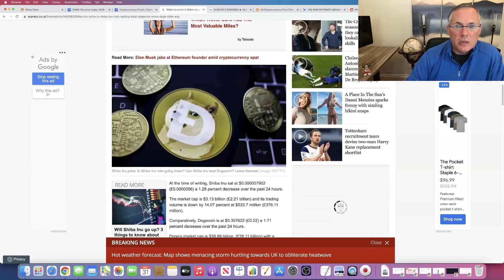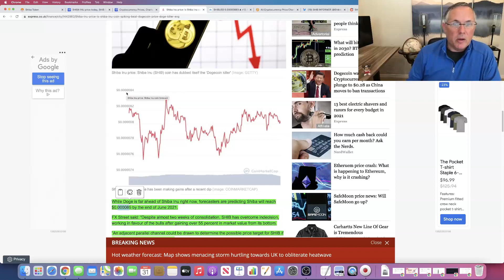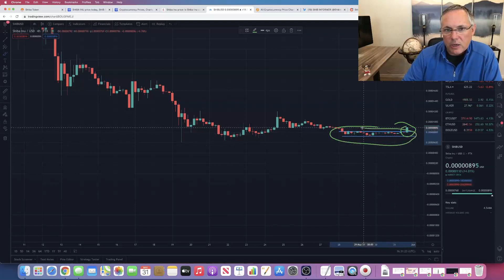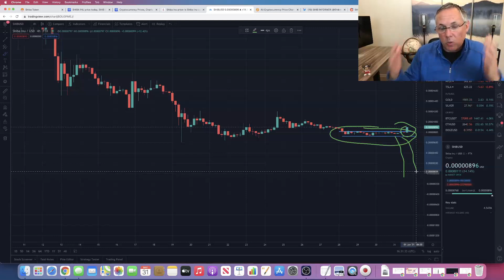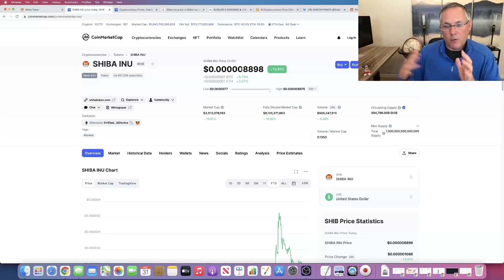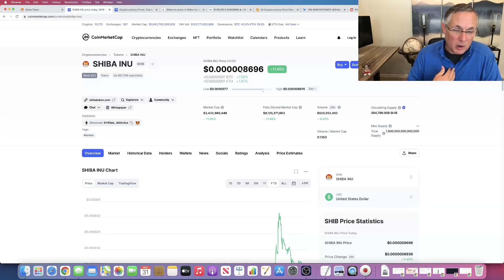SHOULD YOU BUY SHIBA INU COIN? AN HONEST DISCUSSION - YOU NEED TO SEE THIS!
SHOULD YOU BUY SHIBA INU COIN? AN HONEST DISCUSSION - YOU NEED TO SEE THIS!  Shiba Inu is on the rise (it has risen over 10% in the last 24 hours)!  In this Shiba Inu coin news update today video I will be covering whether or not Shiba Inu is a good coin to buy or not.  If you are a SHIB HOLDER - you need to see this.  If you are thinking about buying Shiba Inu coin - you need to see this.  So, if you are trying to figure out what all of this hype around Shiba Inu Coin is - then you are in the right place.  Do you want to know the latest Shiba Coin info?  What is the latest about Shiba Inu?  Is Shiba Inu coin a scam?  Is ShibaSwap coming?  We will cover all of this and more in this Shiba Inu video.  Let me know your thoughts about Shiba Inu below.  In this video I will give you an update and we will talk about all that is going on right now about Shiba Inu! I will also be bringing you Shiba Inu token news and a lot of Shiba coin updates.    I will be working to help you understand what is Shiba Inu crypto, and help you to determine if investing in Shiba Inu Coin is right for you.  And, we will have Shiba Inu Coin prediction as well.  Are you interested in Shiba Inu token?  Are you trying to figure out if you should buy Shiba Inu coin?  If you are, you need to watch this video because I cover the good and the bad about the Shiba Inu coin!  SHIB Army!